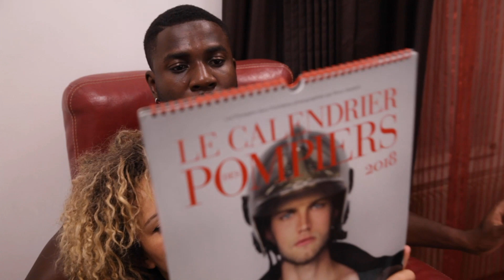Le Confinement Part. 3 (Best Of EnCouple)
Allez, on tient jusqu'au 11 mai! (Ou plus si affinité...)
Avec Sandy.divouri